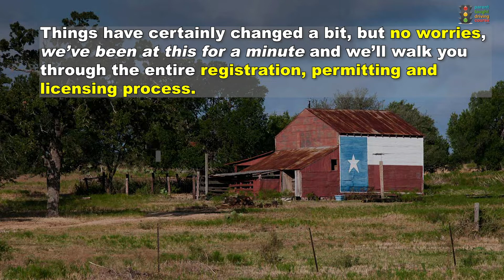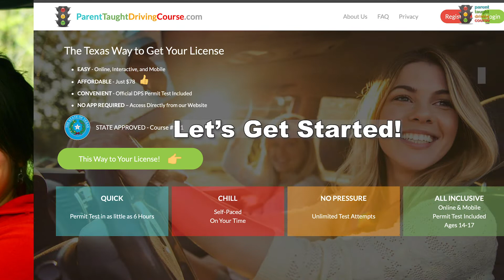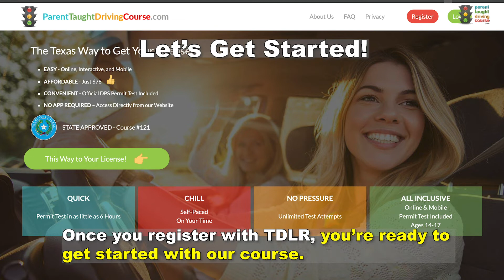How it Works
How to enroll in our online Parent Taught Driving Course for Texas teens,
ages 14-17 that want to get their driving permit & license.